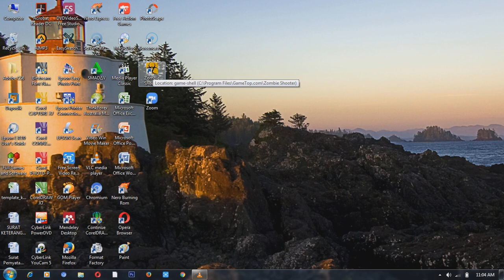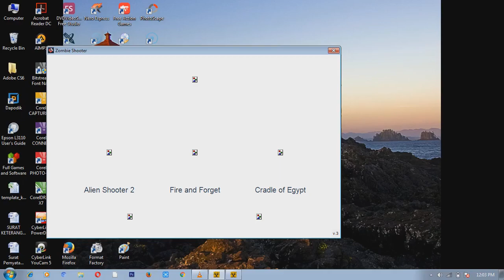Final Zombie Shooter